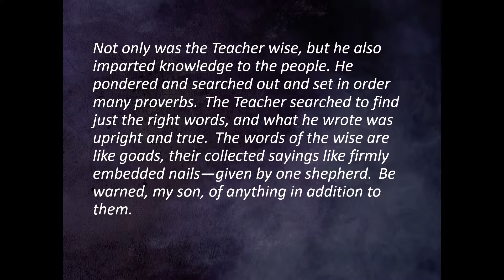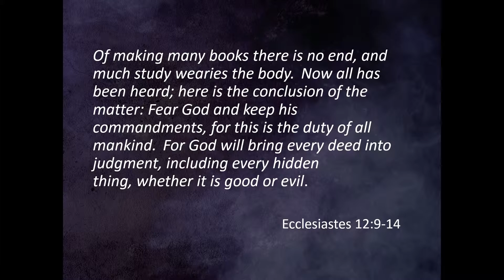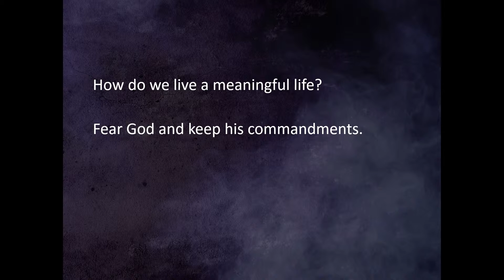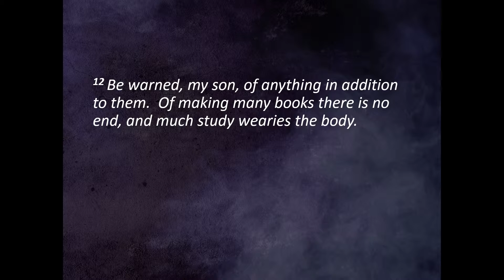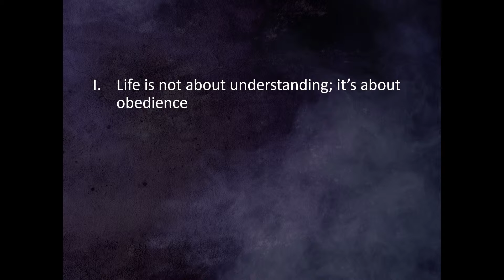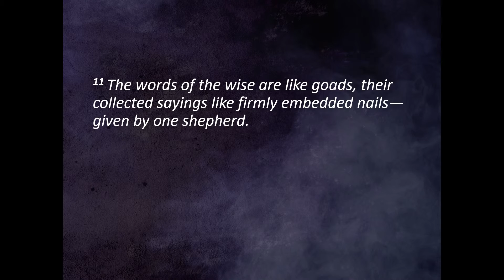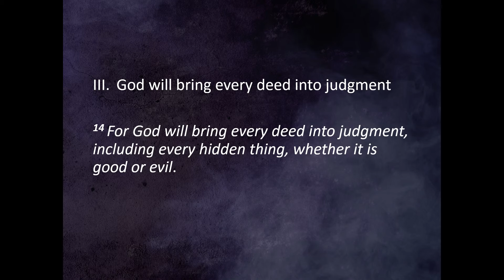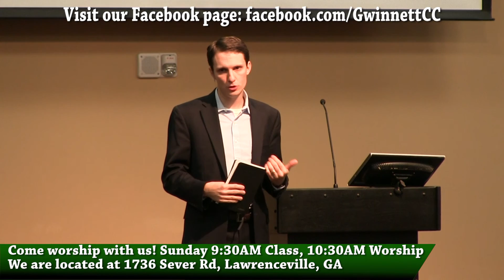1-31-2016 - David Chisholm - The Conclusion of the Matter